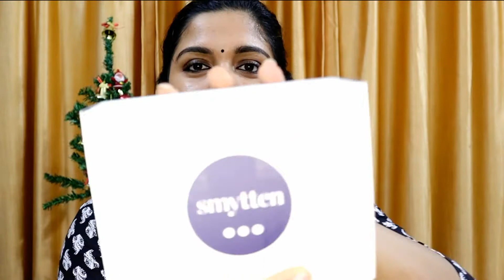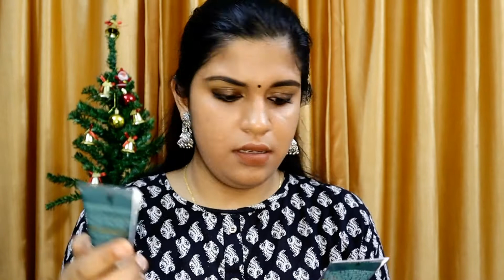🚫Free products @ Rs.30 |Real or fake | My experience|Vaishnavi suresh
Hai beauties,

Am back with another useful video. Hope you all will like this video.

This is my personal experience and opinion when I bought this few months back so If you guyz want me to create a new updated video of this, please let me know below in the comment section

Please share this channel with frnds, family and relatives.

Vlogging equipments :

Camera using

Phone using

Vlogging tripod

Other tripod

Tripod mobile holder

**Copyright❗❗all the content published on this channel is protected under copyright law & should not be used/reproduced in full or part without the creators (Vaishnavi suresh) prior permission***❗❗

Lovingly
Sree😍😍😍